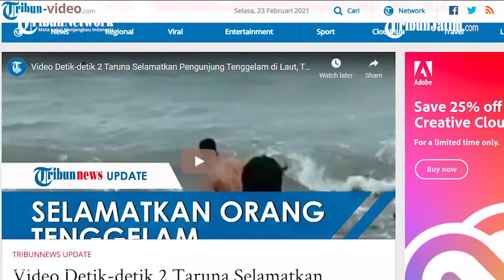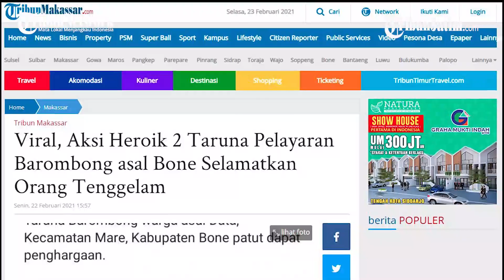Aksi Heroik 2 Taruna Pelayaran Selamatkan Orang Tenggelam, Terjun ke Laut Meski Ombak Tinggi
Keduanya tampak berusaha keras menyelamatkan korban, meski kondisi ombak saat itu sedang tinggi.

Video tersebut juga telah dibenarkan oleh pihak Politeknik Pelayaran Barombong.

Dikutip dari TribunTimur.com, kedua taruna tersebut diketahui bernama Rama dan Lukman, yang merupakan taruna pelayaran Barombong, asal Data, Kecamatan Mare, Kabupaten Bone.

Keduanya nekat menerjang derasnya arus ombak yang nyaris menenggelamkan seorang pengunjung pria.

Saat dikonfirmasi, Kasubag Ketarunaan Politeknik Pelayaran Barombong, Ilham juga membenarkan kejadian tersebut.

"Benar, keduanya Rama dan Lukman taruna kami. Saya sudah konfirmasi ke kedua taruna ini terkait video penyelamatan keduanya itu," kata Ilham dikonfirmasi, Senin (22/2/2021) siang.